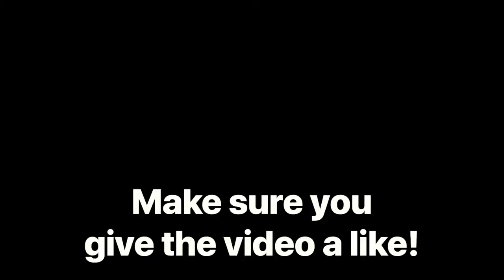I found the solution to empty toilet paper rolls!!!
I found the forever roll!  It amazing don’t know what I am talking about?  Have fomo watch this vid to find the best idea ever!

Please join me on my couch as I vent about my life and things that bother me.  Sometimes knowing you not alone help other mom to feel better.  I started this channel as a way to vent about my life and to vocalize some my situation and just buy vocalizing and talk thru my problems some times I reach realizations, and other times you guys are sweet enough to tell me you hare feeling the same way and to just hold tight as we go through this journey of like and motherhood together.